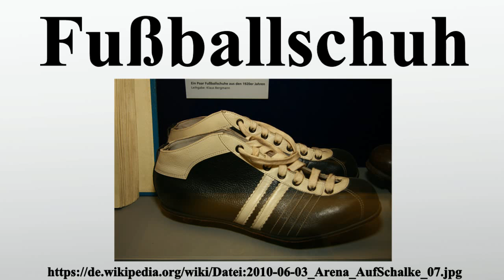Fußballschuh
Vielen Dank für Ihre Unterstützung:

Fußballschuhe sind Bestandteil der Ausrüstung von Fußballspielern.Bei den Schuhen für den Wettkampf- und Trainingsbetrieb wird heute zwischen Stollen-, Nocken- und Multinoppenschuhen unterschieden.

Bild-Copyright-Informationen
Urheber Info: Wo st 01 (Derzeit befinden sich 681 Bilder in meiner Kategorie) See also Toolserver